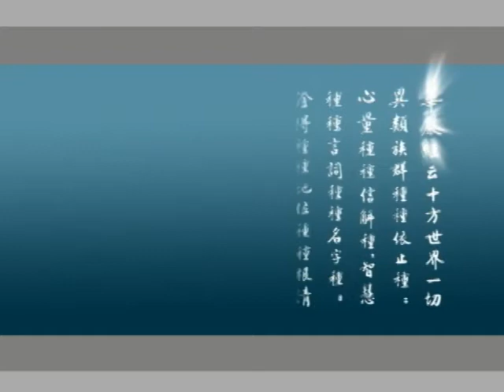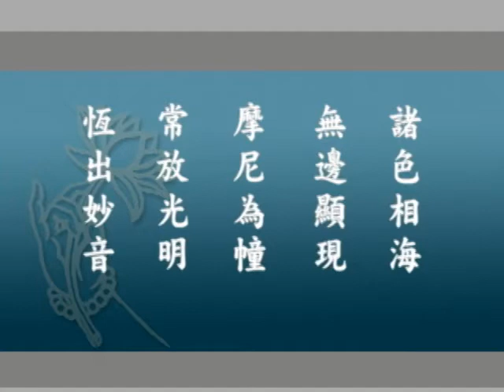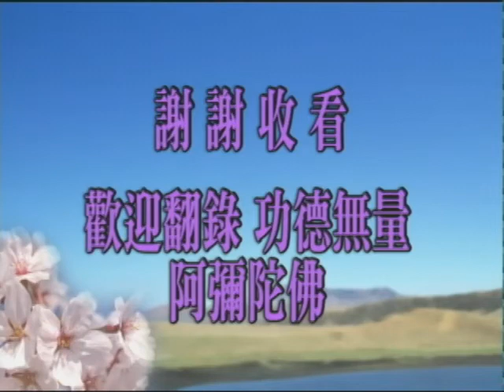大方廣佛華嚴經0005